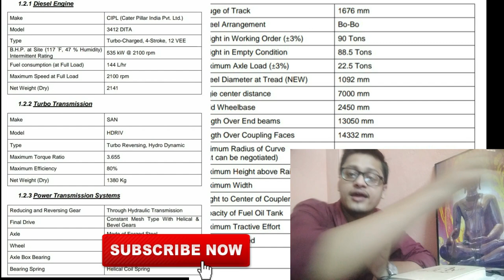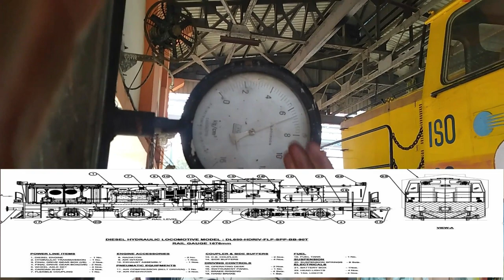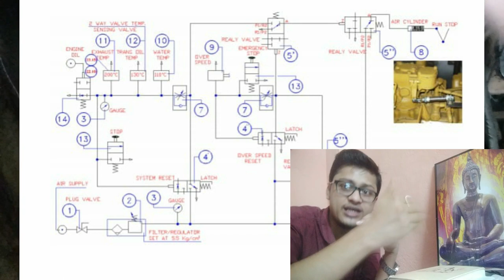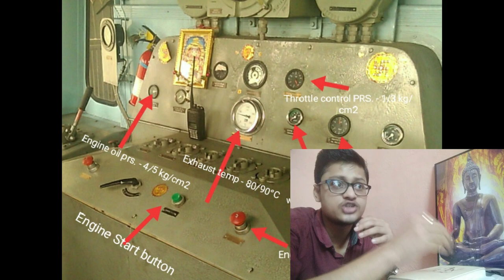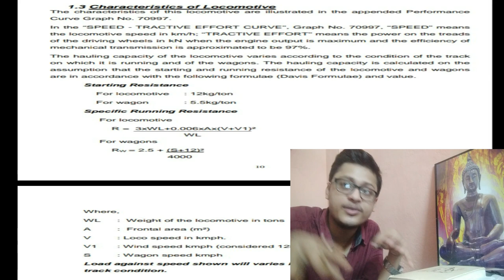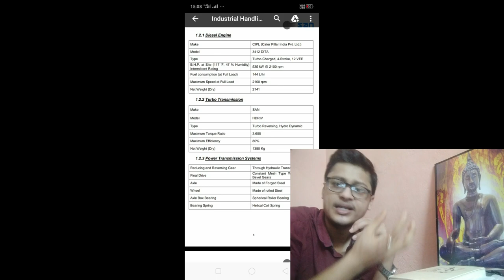HOW TO DIESEL LOCOMOTIVE WORK,DIESEL HYDRAULIC LOCOMOTIVE,HINDI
1.1 BEFORE STARTING THE LOCOMOTIVE ENGINE
1. Check the Fuel level in the Fuel Tank:
Level gauge is provided on the Fuel Tank.
2. Check the Oil level in Engine:
Use Engine oil level Dipstick. Always maintain the oil level above `L' and
below `H' mark.
3. Check the Oil level in Transmission:
Withdraw the dipstick, check the Oil level. Top up, if necessary. Maintain the oil level between the two holes, which indicates the Min. and Max. Oil levels. Re-check after running the Engine in Idle for at least one minute.
4. Check the Oil level in Compressor Crank case:
Use the Oil level Dipstick. Maintain the oil level between the Max. & Min.
levels, marked on the dipstick.
5. Check the Oil level in Final Drive Gear Boxes:
Use the Dipstick provided separately in the final drive Gear Boxes. Maintain the Oil level above the Lower mark and below the Upper mark.
6. Check the Oil level in Fan Drive Gear Boxes.
Use the oil level sight glass. Maintain the oil level above the lower level.
7. Check the water level in the Radiator:
Open the top cover provided on the Hood. Open the pressure cap, top up the water level and close the covers.
8. Check Sand boxes filled with sand:
Close the covers after sand filling.
9. Ensure Transmission `ON' / `OFF' valve lever on Driver's desk is in `OFF'
position.
10. Ensure Driver's hand wheel is in `0' position, pointer indicates the hand wheel position.
11. Ensure the parking brake is released.
12. The Transmission Circuit Breaker is in open (off) position.
NOTE: All maintenance work should be carried out at safer zone.
2. GENERAL INSTRUCTION OF THE LOCOMOTIVE BEFORE STARTING.
a) Check the exterior of the locomotive and running and brake for slackness of bolts, nuts or missing bolts, cotter pins etc.
b) Check center buffer couplers for operation.
c) Check brake blocks for wear and clearances and get them adjusted, if
necessary. The normal clearance between brake block and wheel thread
should not exceed 5 mm.
d) Check the fuel supply lines, lube oil piping, water pipes, torque converter /transmission oil lines for leaks and get them rectified, if necessary.
e) Ensure that all cocks and stop valves are in correct position.
f) Drain condensed water from air reservoirs.
g) Check the vee belts, driving Compressor and Vacuum Exhauster adjust /replace if necessary.
NOTE: While renewing the belts, it must be ensured that all belts on the
same drives are matched correctly.
1. STARTING THE DIESEL ENGINE
a) Engine should be started in safe zone.
b) Open plug valve of Air Reservoir.

c) Check and ensure that the driver’s valve arrow position is at zero and for transmission on off lever in OFF position.
Press the push button of engine starter to crank the engine to start it. In case the shut down valve is defective, check and ensure that the manual knob on
the shut down valve is turned to start the engine.
d) Release the push button of engine starter as soon as the engine fires.
Open the isolating cock of the air starter air circuit to admit air to the
starter.
Close the transmission `ON-OFF’ valve by bringing the handle OFF.
e) When the engine starts, close the isolating cock.
2. ENGINE WARM UP
a) Allow the engine to warm up for some time at idling speed to enable
lubrication to be established.
b) Check engine idling speed, the idling speed should normally be 550 to 600
RPM. Check lubricating oil pressure.
c) Move on the transmission ‘ON-OFF’ lever to ON position.
d) Apply hand brake where necessary.
e) Gradually raise the engine speed to 800 – 1000 RPM for about five
minutes. During this period check the following :
(i) Brake reservoir pressure build-up. This should be between 6.5 – 8
kg / cm.
(ii) The compressor unloader cuts in at about 7.2 kg / cm and cuts out

at 6.8 kg / cm.
iii) Any leakage in the pneumatic piping.
f) Ensure that the engine has warmed sufficiently and that the engine water temperature reaches about 70C.
4. BRAKE SYSTEM
Before moving the locomotive check that the brake system of the locomotives operative.
a) The main air reservoir pressure should be about 6.5 to 8 kg / cm.
b) Apply locomotive brakes. The brake cylinder pressure should build up to 4 to 4.5 kg / cm. Check physically that the brake blocks are hard against the wheels